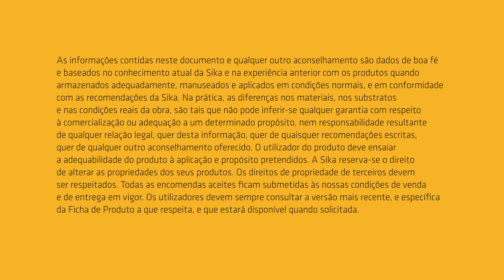Sikagard 790 All in One Protect® Protetor para superfícies porosas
Sikagard 790 All-in-One Protect® - Proteção completa para superfícies porosas
Sikagard 790 All-in-One Protect® é uma impregnação formulada para proteger TODOS os tipos de substratos minerais porosos contra penetração de líquidos de base aquosa e óleos, e para prevenir ou reduzir significativamente manchas nesses materiais. Sikagard®-790 All-in-One Protect não forma película na superfície e é completamente invisível. Sikagard®-790 All-in-One Protect permite a difusão de vapor de água em ambos os sentidos e como resultado as estruturas tratadas e as respetivas superfícies mantêm níveis normais do comportamento higrotérmico e higroscópico.  Sikagard®-790 All-in-One Protect também facilita a remoção de graffiti feitos na superfície (com produtos de limpeza adequados).